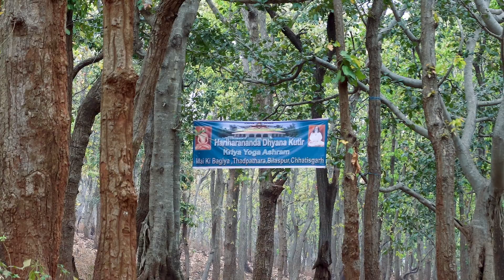Part 2 - Amarkantak Retreat (2016) with Paramahamsa Prajnanananda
You can support the Kriya Yoga International Organizations with donations using this

This is the second of four videos from the Kriya Yoga Retreat at Hariharananda Dhyana Kutir, Amarkantak (in Madhya Pradesh, India), held in the year 2016, in the presence of Paramahamsa Prajnananandaji. The video for Part 1 has already been published on this channel. In this video, Paramahamsaji takes some time to talk about and share stories from the life of beloved Swami Brahmanandaji. Brahmanandaji was a brother disciple of Prajnananandaji and a very close friend of his with whom he spent many years in spiritual pursuits. Brahmanandaji had founded this ashram, and lived and meditated here prior to his departure from the world at the age of 59 in the year 2006. Prajnananandaji says that human memory is short, and takes the opportunity to share several incidents from the life of his humble saint which will familiarize us with his simple life of humility, love, and meditation. Those who have met Brahmanandaji or have heard of him will really enjoy hearing these heartfelt stories from Paramahamsaji. Prajnananandaji, in the rest of the video, continues to speak about the glory of the river mother Narmada on the bank of which the ashram was constructed. Guruji talks about Narmada Parikrama, about the times that the Pandavas visited this area during the age of Mahabharata, and also the story of the immortal saint Markandeya who lived in this area and talked about the divine glory of the river. Prajnananandaji hopes that these stories and incidents of saints and sages totally transforming their lives on the spiritual path, will also inspire us to transform our lives too. He then ends the video by chanting the Narmada Ashtakam, a hymn of eight verses on Mother Narmada written by Shri Adi Shankara. This video will leave you eager to watch the remaining two parts from the retreat, and those will be published in the coming weeks.

Paramahamsa Prajnananandaji is a revered Kriya Yoga master who travels the world over teaching Kriya Yoga and how to practice spirituality in daily lives. He is the current Guru in a long and unbroken lineage of Masters starting with Babaji Maharaj and including such spiritual giants as Yogiraj Shri Shyamacharan Lahiri Mahashaya, Swami Shriyukteshwar Giri, Shri Bhupendranath Sanyal Mahashaya, Paramahamsa Yogananda the author of Autobiography of a Yogi, Swami Satyananda Giri, and Paramahamsa Hariharananda. to learn more about the Guru and his lineage, and also about his mission.